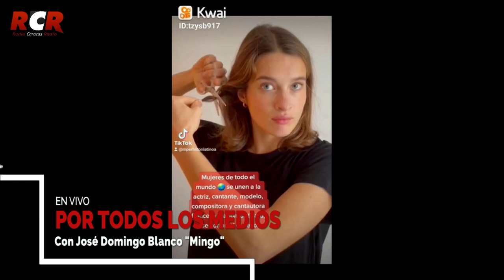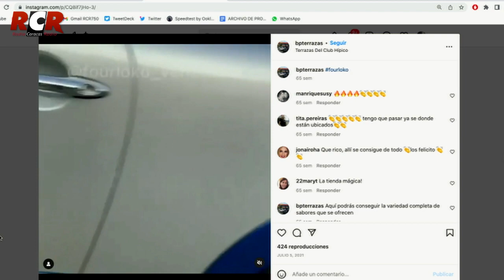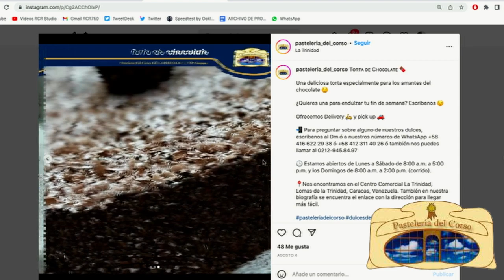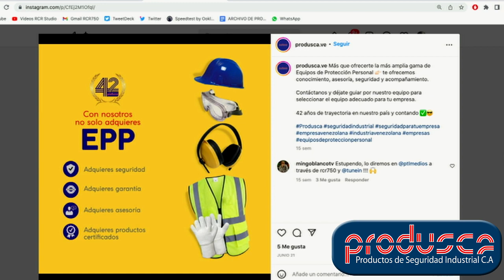RCR750 - Por todos los medios | Viernes 07/10/2022